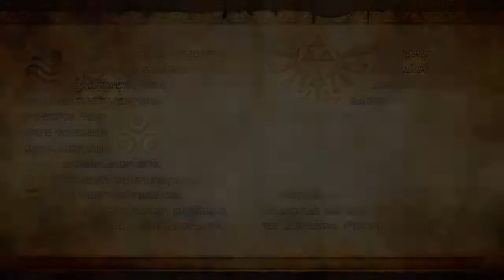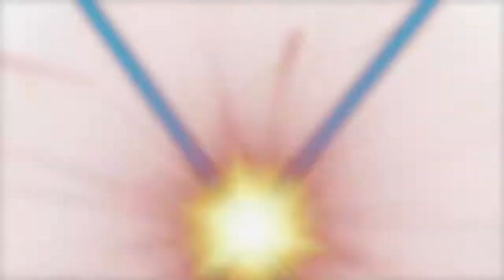Hyrule Warriors: Definitive Edition | Ep 27 - La luz perdida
Muy buenas a todos y bienvenidos a Hyrule Warriors.

Continuamos con el modo Leyenda y seguimos viendo las historias paralelas que se sucedían.

Nos situamos en el momento el que Link y compañia habian derrotado al Invocante, Grahim y Zant, y justo antes de ir a por Cya.

Esta se estaba enfrentando a Ganondorf por ver quien se quedaba con el fragmento de la trifuerza del poder.